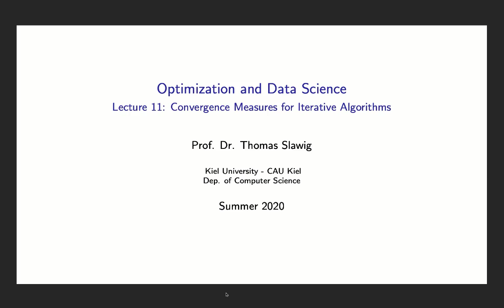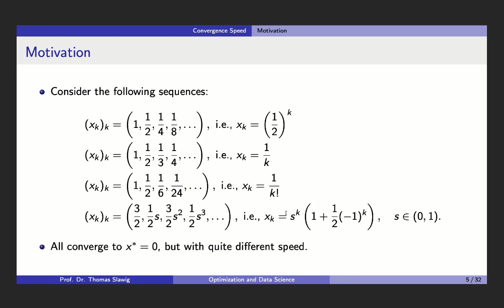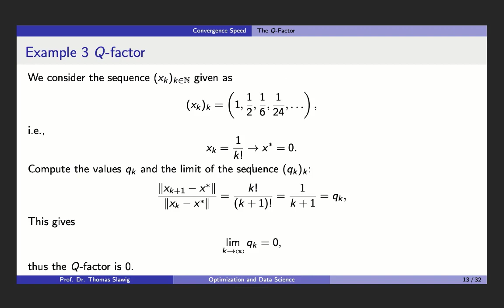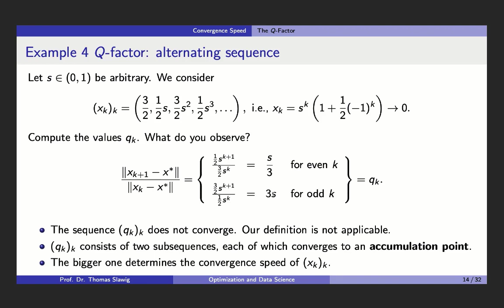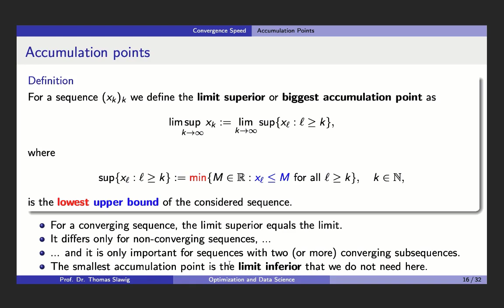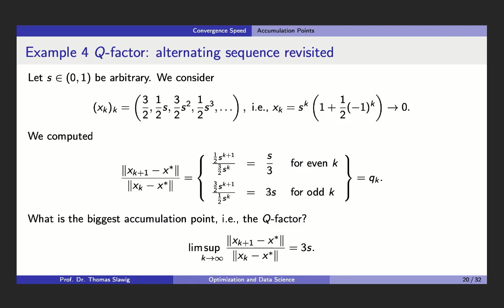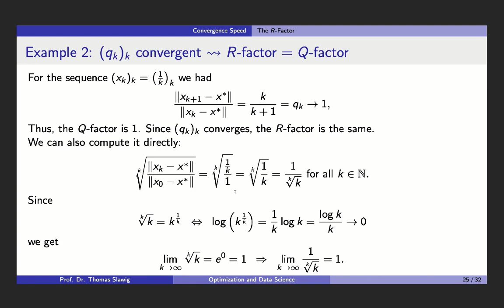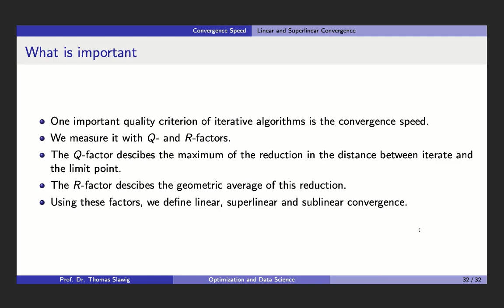Optimization and Data Science: Lecture 11: Convergence Speed